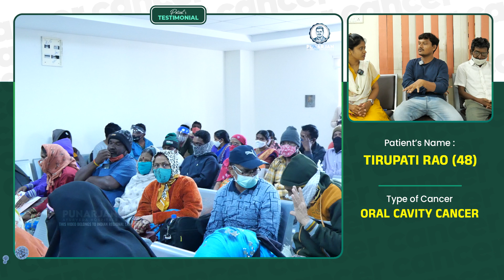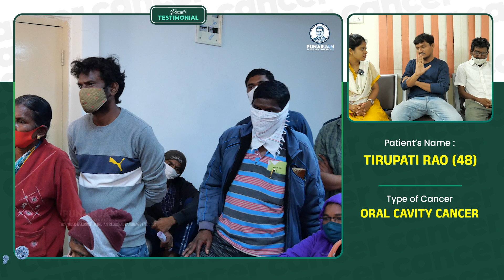நிறைய ஆராய்ச்சி செய்துதான் இங்கு வந்தோம்! | Mouth Cancer Survivor Stories | Tamil | Patient Story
நிறைய ஆராய்ச்சி செய்துதான் இங்கு வந்தோம்! | Mouth Cancer Survivor Stories | Tamil |  Cancer Survivor Stories in Tamil | Interview | Patient Testimonial | Oral Cancer Survivor Stories in Tamil | Punarjan Ayurveda Tamil

As part of our Mouth Cancer Survivor Stories in Tami, here is the Mouth Cancer Survivor Story of Tirupati Rao from India in Tamil. In this Oral Cancer Patient Testimonial the patient shares about his Mouth Cancer Treatment in Tamil and Mouth Cancer Symptoms in Tamil. Hope this Mouth Cancer Patient Interview fills hope and awareness in Cancer Patients. Check more Oral Cancer Survivor Stories in Tamil and other Cancer Survivor Stories in Tamil on our channel, Punarjan Ayurveda Tamil.

Sri. Bommu Venkateswara Reddy is the Managing Director and Founder of Punarjan Ayurveda, dedicated to the Ayurvedic Treatment of Cancer. He conducted extensive research on Indian tribal life science for 20 years and remains active at Rasayana Ayurveda.

Testimonials are the patient's opinions and are not intended to provide medical advice or replace consultation with a qualified healthcare professional. Viewers should consult their healthcare provider regarding specific medical conditions and treatments.